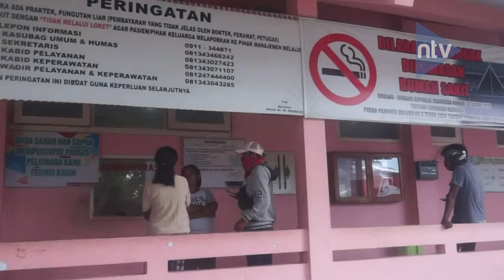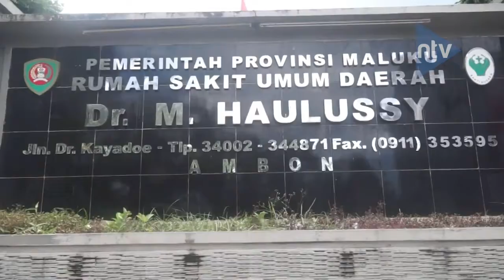Pelacakan Aktifitas Warga Positif Corona Di Maluku